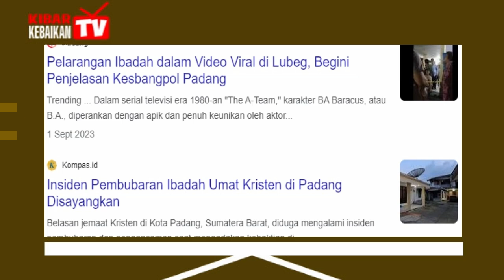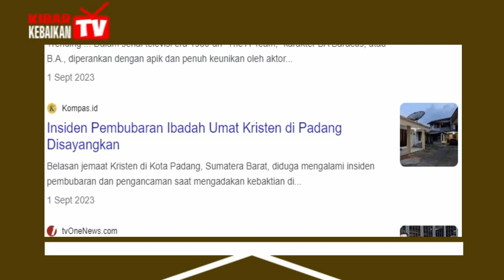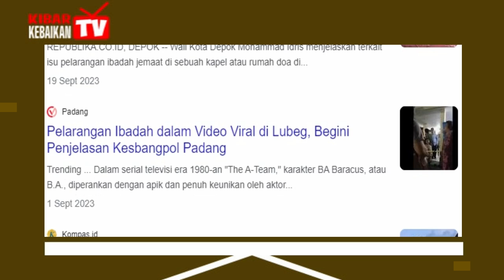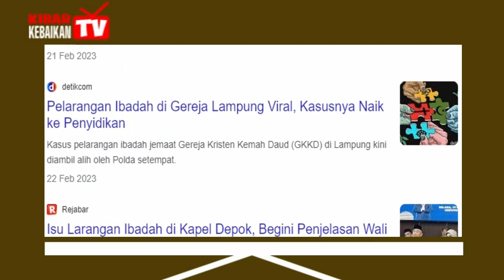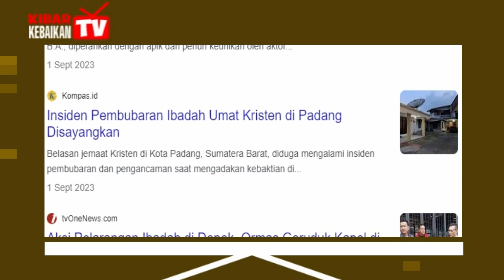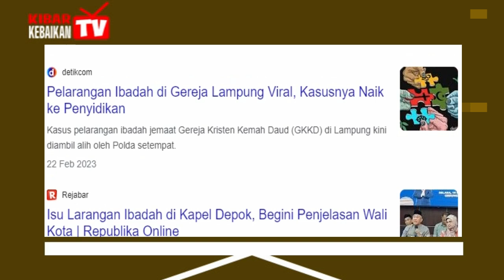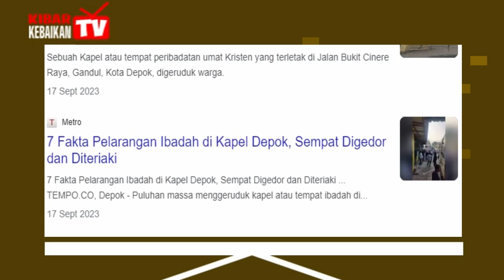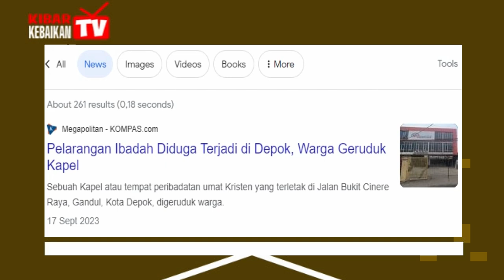DEDDY CORBUZIER DENGARKAN INI..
DEDDY CORBUZIER DENGARKAN INI... Shalom silahkan berikan tanggapan kalian. Terima Kasih